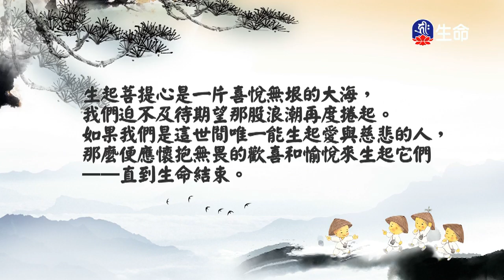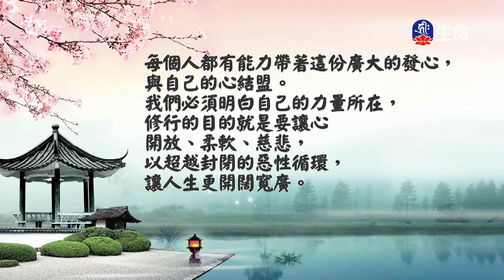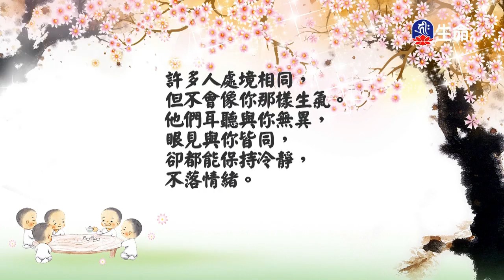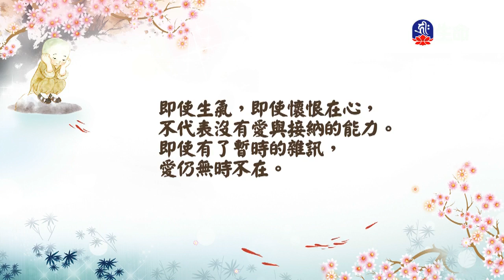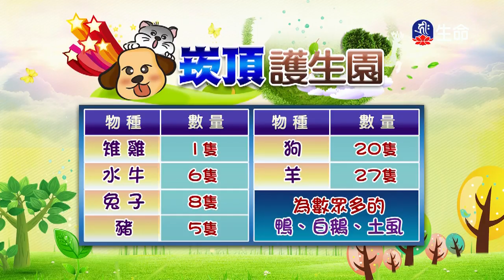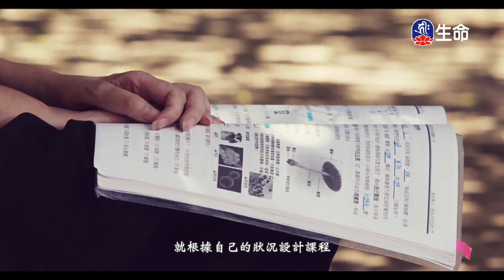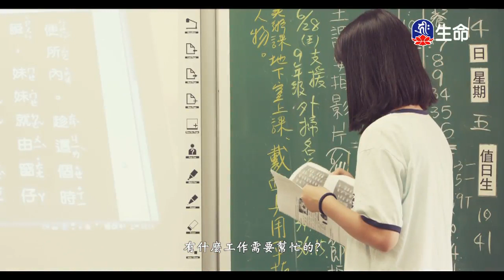慈悲心法語(3)-2_慈悲心法語_(lifetv_20200520_13:00)